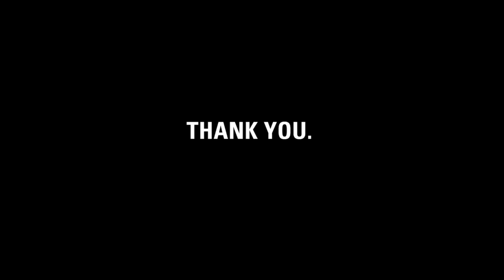Thank you Ayo + City College students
charity: water staff made this video for City College of New York to thank them for writing small grants, throwing bake sales and donating money all for clean drinking water.

Dear City College students, it's charity: water's fifth birthday. But the celebration isn't about us -- it's about you. You've joined our mission to end the water crisis. You supported our cause. You've inspired us.